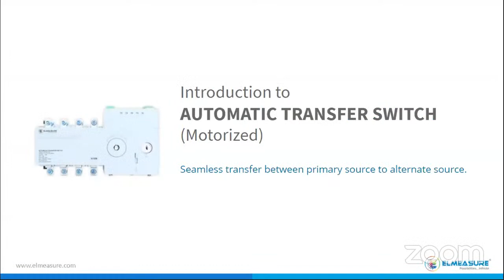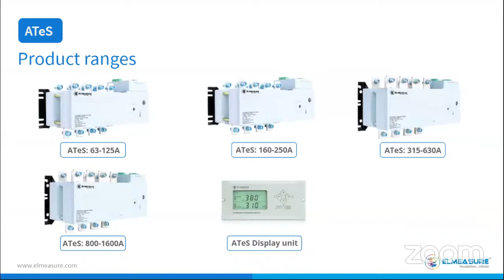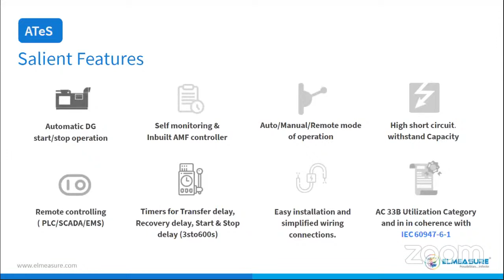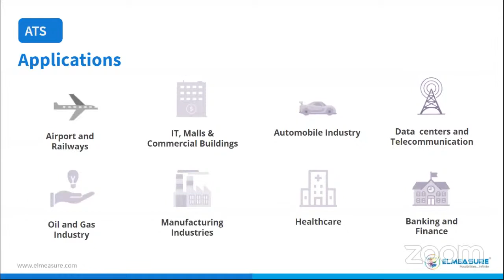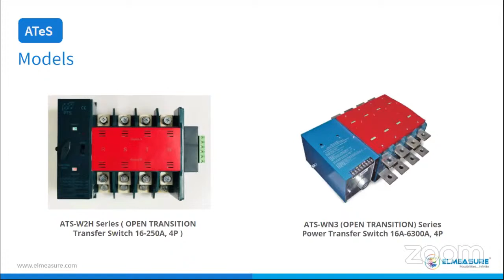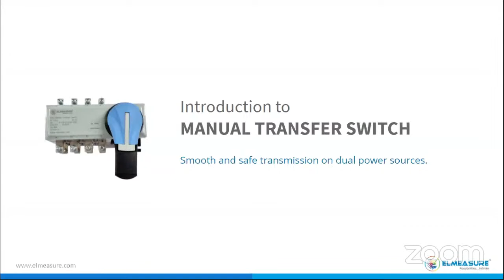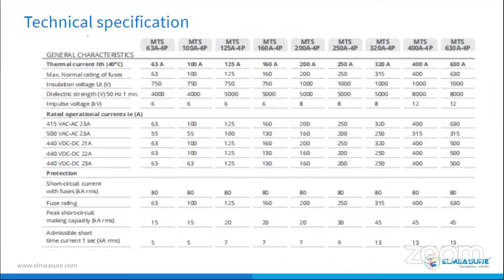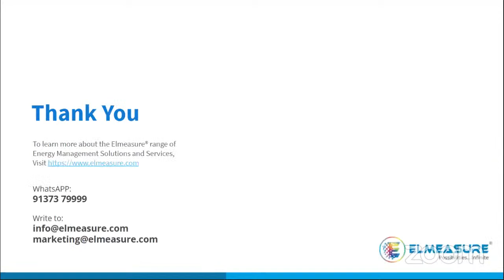Ensuring your Power Supply be continuous and reliable